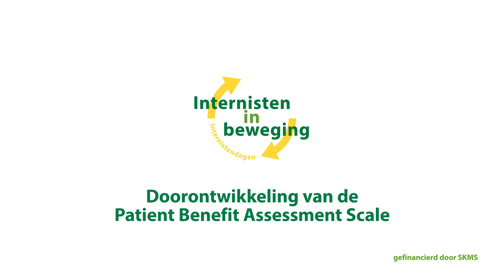Video content | NIV - Internisten in beweging: Karina + Rozemarijn + Carianne (2022)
Wilt u ook video content laten maken? Kijk dan eens op onze website voor de mogelijkheden